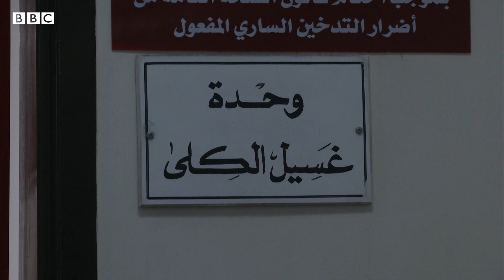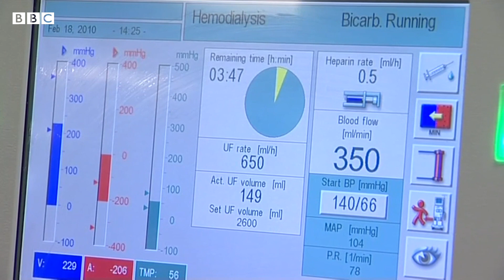معاناة الغسيل الكلوي في العالم العربي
تشهد العديد من الدول العربية ارتفاعا ملحوظا في نسب الإصابة بمرض الفشل الكلوي مقارنة بالنسب العالمية. في تقرير حسام فازولا نتعرف على أسباب المشكلة والجهود المطلوبة لتخفيف معاناة المرضى.